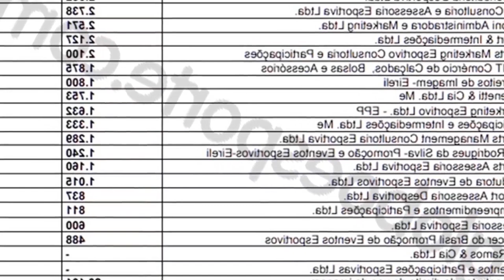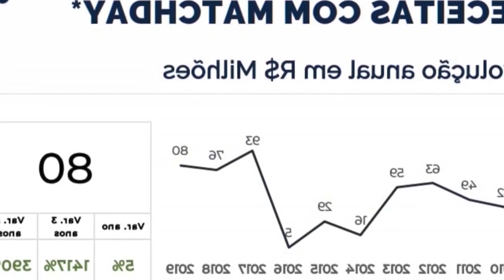DÍVIDAS DO CORINTHIANS COM DIREITO DE IMAGEM CHEGAM A R$ 66.7 MILHÕES; 21.4% PARA DUAS...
Dívidas do Corinthians com direito de imagem chegam a R$ 66.7 milhões; 21.4% para duas empresas

O Corinthians encerrou 2022 com dívida de direitos de imagem de R$ 66.7 milhões   um aumento de 41% em relação ao ano anterior. Jogadores e ex jogadores elegíveis receberão direitos de imagem de . 10:47 Eu já disse antes e vou dizer de novo ... um time tão grande. enorme. centenário. com 35 a 40 milhões de torcedores só no Brasil. fora isso o resto do mundo .. . e porque essa quadrilha que manda no Corinthians é refém desses e de tantos outros empresários sugadores de sangue... vai ser inacreditável